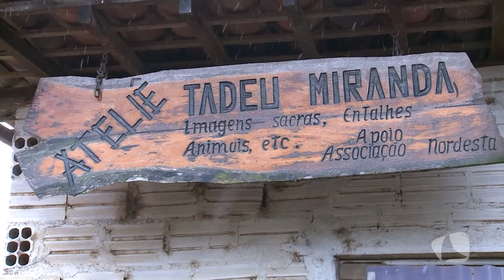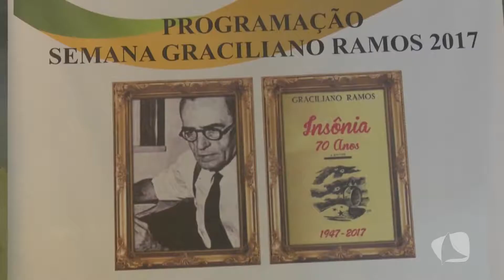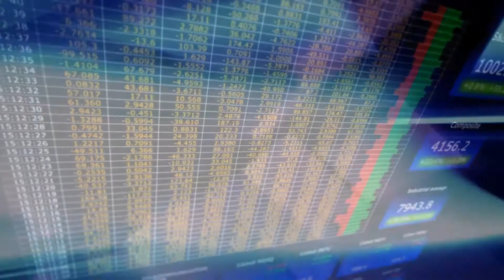ALAGOAS EMPREENDEDOR 03 10 2017